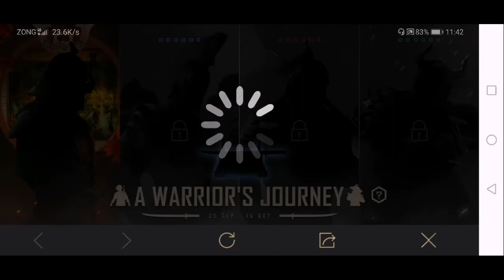Land In Pochinki With The Huntress Set Equipped | Pubgmobile Warrior Journey mission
Land In Pochinki With The Huntress Set Equipped

Ingame name : ﾒ1『ÐESTR0ҰER

▬ ABOUT PUBG MOBILE:
100 players parachute onto a remote 8x8 km island for a winner-takes-all showdown. Players have to locate and scavenge their own weapons, vehicles and supplies, and defeat every player in a graphically and tactically rich battleground that forces players into a shrinking play zone. Get ready to land, loot, and do whatever it takes to survive and be the last man standing!